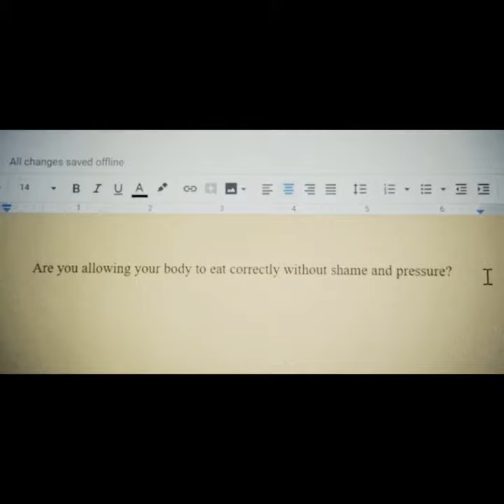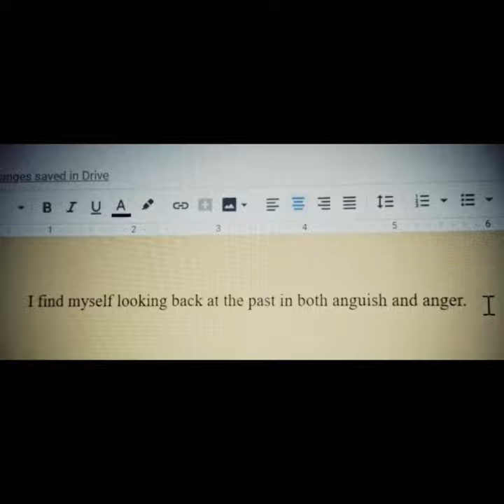a letter to adolescence (a short film)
a short film by Haaniyah Angus